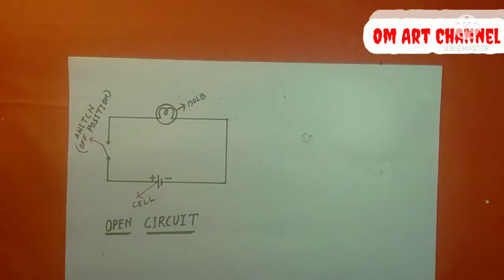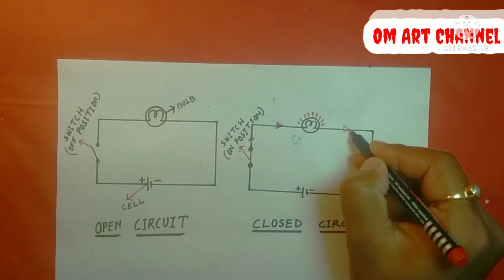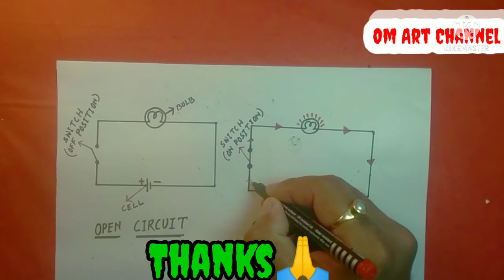Electric Circuit / electric circuit diagram / circuit diagram / how to draw circuit diagram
Today I will show you, how we draw circuit  diagram easily - step by step.

Hi friends
    In this video we will learn how to draw circuit  diagram.

MATERIALS USED
*10B Pencil

EDITING:
Kine Maste.

Class 6 Science Diagram-

so please hit likes share comments

love of ❤❤❤❤❤